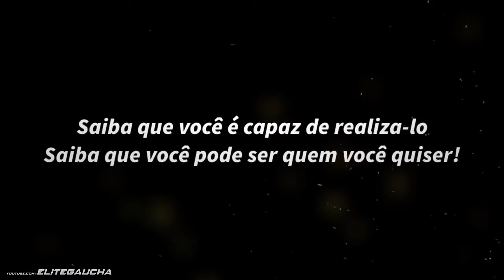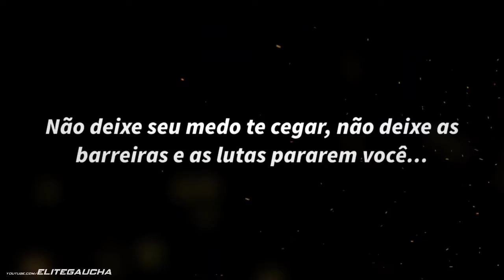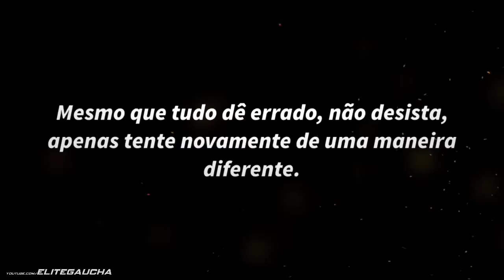QUAL SEU MAIOR SONHO? ESPECIAL 3.000 INSCRITOS | MOTIVACIONAL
★★★★★ ELITE GAUCHA ★★★★★

▬▬▬▬▬▬▬▬▬▬▬ஜ۩۞۩ஜ▬▬▬▬▬▬▬▬▬▬▬▬▬
✦ Meta: 4.000 inscritos ✦

Créditos de edição: Elite Gaúcha - Oficial

Editor que eu uso: Power Director, Alight Motion

Parceiros Oficial

Créditos de imagem:

*Mafia Do Sul
*Lc Films
*Fadel fotografias
*Flogão Laguna
*Chaves Photos
*Leandro 262
*André Santos
*Flogão Jaraguá
*Valin Films
*Pereira Videos
*BrunoRomero
*Elite Gaucha - Oficial
*JP FILMS
*Faiska Videos
*BM Videos Truck
*Fogão/RotaSul
*RS Films
*Mulekada Jovem
*Fogão / Rota 483
*GS Films
*Faiska Videos
*Guilherme Videos
*Flogão Elite 508
*Flogão Elite 296
*Ruan Scheider
*OFF7
*Flogão / Freestylle101
*Flogão / Conexão151 Sul
*Rebitados 009
*Original Fotografias
*Brutos Do Trecho
*BORBA VÍDEOS
*Kuse MineTruck's
*Fp Films
*Winicius Videos

Gostou?

▬▬▬▬▬ CANAIS PARCEIROS ▬▬▬▬▬

Minha Mãe Quer Doutor,Meu Pai
Quer Engenheiro,Mas Por Motivo
De Força Maior Naci Pra Ser CAMINHONEIRO!!!

●▬▬▬▬▬▬▬▬▬▬▬▬▬๑۩๑▬▬▬▬▬▬▬▬▬▬▬▬▬●